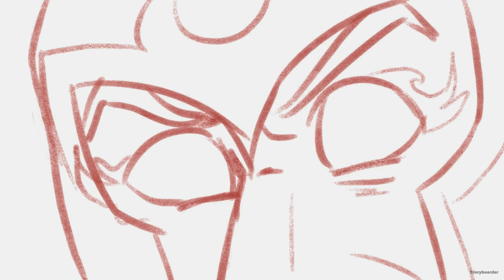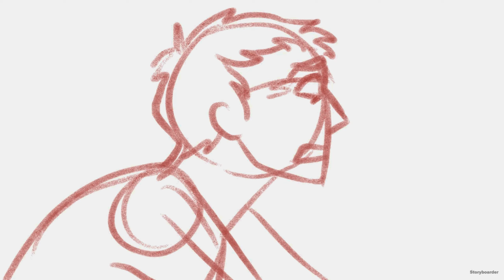Oleander || Magneto & Quicksilver Animatic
After a week of hyperfixating on this idea I'm proud to present yet another Dadneto animatic, this time starring at least 1000x more angst than any of my previous ones haha! Thank you as always @sunsetuniverse11 for your constant support and hype while I was working on this one, and of course for introducing me to X-Men: Evolution which was a core inspiration for the tank scene! It was a blast to make, and I hope you all enjoy!!
-Superherotiger

Story summary:
 While on a routine mission to subdue a rogue mutant, the father and son team of Magneto and Quicksilver are betrayed by the military unit they were supposed to be saving as a soldier shoots Peter in the back without warning. Unable to outrun his fate this time, Peter dies in his father's arms and Erik is left with nothing but overwhelming anguish and rage. In his fury, Magneto destroys every living soul within the area, until the X-Men arrive and manage to capture him in the midst of his despair.
 Because of the danger Erik poses after this tragedy, he is imprisoned in a tank of muscle paralysis serum in order to stop his violent outbursts, though Charles Xavier does his best to try and rehabilitate the husk of a man he once knew. On one of his routine visits, it seems Charles might finally be making progress with his old friend, before liquid metal from the pipes underground seep through the floor and wrap around Charles’s arms, forcing him to unlock the tank and free Magneto to continue his rampage.
 Humans took his son from him, so now Erik takes everything in return as he pours out his rage, fury and grief to all corners of the earth. The X-Men try valiantly to fight back, but they are no match for Magneto's power and are forced to watch the world crumble around them. All except for Jean Grey, who in her time of need, finds her Phoenix powers activated and realises that the only way to subdue Magneto will be to give him the one thing he wants: his son.
 With the assistance of the Phoenix -the very essence of life itself- Jean raises Peter from the dead and repairs his wounded body, before confronting Magneto in a vicious battle. Only once Erik is defeated can he truly understand that the gift the Phoenix has for him is far greater than any revenge could provide...

Franchise: X-Men
Programs used: Storyboarder, CapCut, Paint Tool SAI, Photoshop

This is the third time I've fixed your story Marvel, you're on THIN ice pal